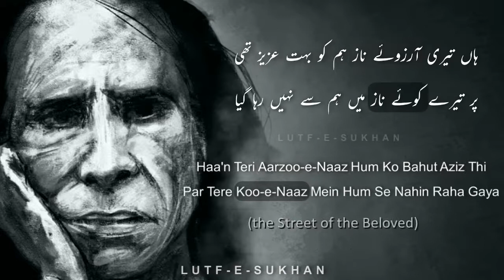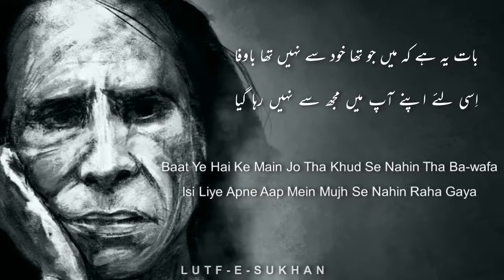Shaher Ye Dusron Ka Tha Jis Mein Humein Saha Gaya | Jaun Elia | Lutfe Sukhan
Sang dil - heart of stone
aarzoo e naaz - Desire of Pride
aziz - Dear
koo e naaz - the Street of the Beloved
aashiyan - Nest
hashr - the Day of Judgement
baroon e zaat -  External caste

شہر یہ دوسروں کا تھا جس میں ہمیں سہا گیا
آج یہ بات سوچ کر دل سے ہر اِکـ گِلہ گیا

دل یہ عجیب بات ہے تیری نہیں سنی گئی
تھے جو بلا کے سنگـ دل اُن کا کہا سنا گیا

ہاں تیری آرزوئے ناز ہم کو بہت عزیز تھی
پر تیرے کوئے ناز میں ہم سے نہیں رہا گیا

ہار سنگھار ہے اداس اور وہ یوں کہ اِک پرند
چھوڑ کے اپنا آشیاں جانے کہاں چلا گیا

اِس کا حساب حشر تکـ کون لگائے گا بھلا
تجھ سے گیا تو کیا گیا، مجھ سے گیا تو کیا گیا

بات یہ ہے کہ میں جو تھا خود سے نہیں تھا باوفا
اِسی لئے اپنے آپ میں مجھ سے نہیں رہا گیا

دل کا ہماری ذات سے اور برونِ ذاتـ سے
جونؔ عجب تھا سلسلہ، ہائے وہ سلسلہ گیا

Shaher Ye Dusron Ka Tha Jis Mein Humein Saha Gaya
Aaj Ye Baat Soch Kar Dil Se Har Ik Gila Gaya

Dil Ye Ajeeb Baat Hai Teri Nahin Suni Gayi
The Jo Bala Ke Sang-Dil Un Ka Kaha Suna Gaya

Haa'n Teri Aarzoo-e-Naaz Hum Ko Bahut Aziz Thi
Par Tere Koo-e-Naaz Mein Hum Se Nahin Raha Gaya

Haar Sighar Hai Udaas Aur Wo Yu'n Ke Ik Parind
Chod Ke Apna Aashyaa'n Jane Kaha'n Chala Gay

Is Ka Hisaab Hashr Tak Kaun Lagaye Ga Bhala
Tujh Se Gaya To Kya Gaya, Mujh Se Gaya To Kya Gaya

Baat Ye Hai Ke Main Jo Tha Khud Se Nahin Tha Ba-wafa
Isi Liye Apne Aap Mein Mujh Se Nahin Raha Gaya

Dil Ka Hamari Zaat Se Aur Baroon-e-Zaat Se
'Jaun' Ajab Tha Silsila, Haay! Wo Silsila Gaya

शहर ये दूसरों का था जिस में हमें सहा गया
आज ये बात सोच कर दिल से हर इक गिला गया

दिल ये अजीब बात है तेरी नहीं सुनी गयी
थे जो बला के संग-दिल उन का कहा सुना गया

हाँ तेरी आरज़ू-ए-नाज़ हम को बहुत अज़ीज़ थी
पर तेरे कू-ए-नाज़ में हम से नहीं रहा गया

हार सिंघार है उदास और वो यूँ के इक परिन्द
छोड़ के अपना आशियाँ जाने कहाँ चला गया

इस का हिसाब हश्र तक कौन लगाये गा भला
तुझ से गया तो क्या गया, मुझ से गया तो क्या गया

बात ये है के मैं जो था ख़ुद से नहीं था बा-वफा
इसी लिए अपने आप में मुझ से नहीं रहा गया

दिल का हमारी ज़ात से और बरून-ए-ज़ात से
'जॉन' अजब था सिलसिला हाय! वो सिलसिला गया